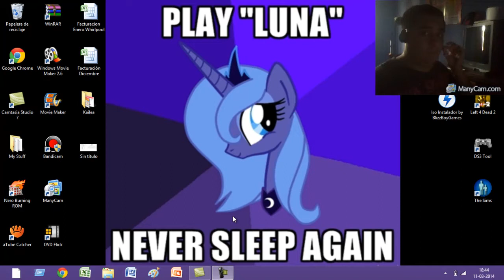SamXala juega: Los Sims 8 en 1 (La Familia al Completo) Parte 1: Genios, incendio y animales locos!!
Y asi comienza nuestra aventura con los Fortesque!! Con accidentes y cosas locas!!